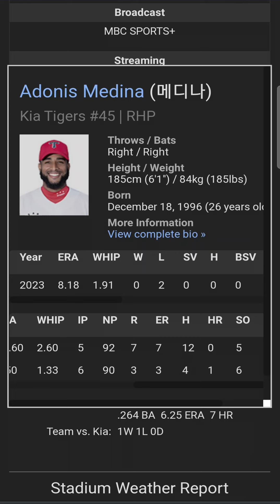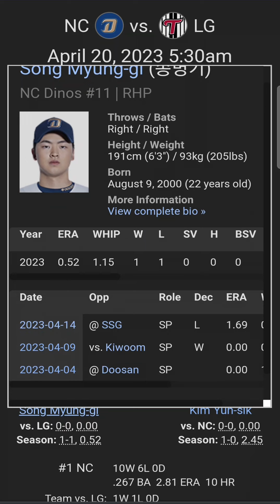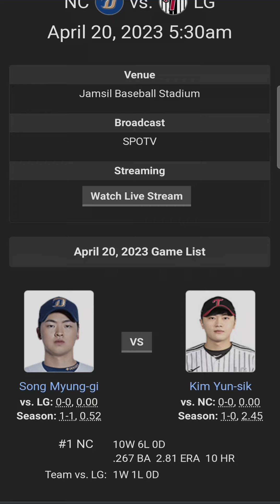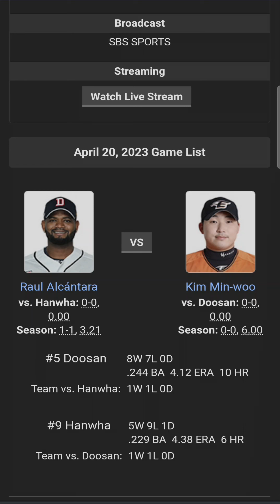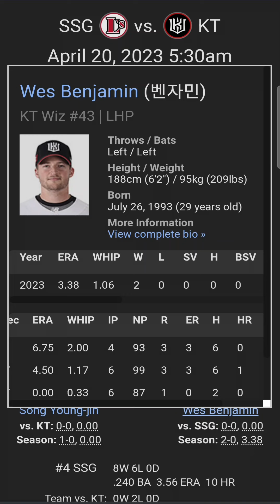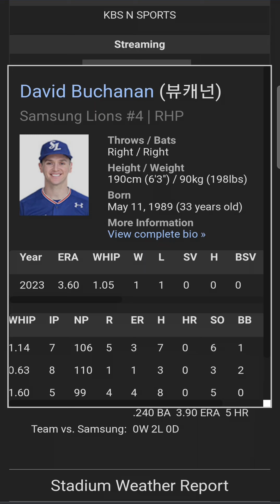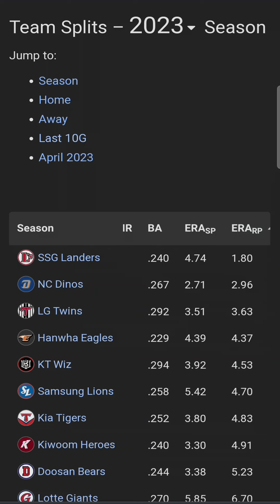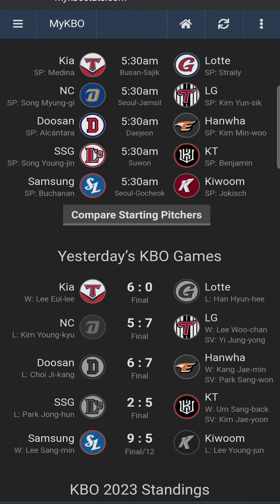KBO RUNTHROUGH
Preview of tonight's KBO games